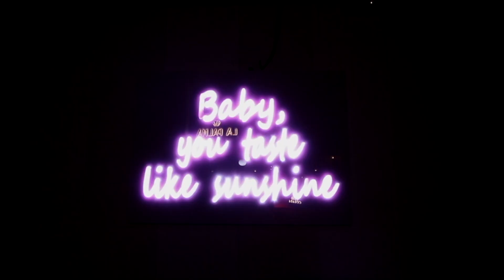Redroom Sessions x Club Colaba - Aftermovie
Check out the after-movie for Redroom Sessions x Club Colaba

Featuring Skrappy Coco, Shri & Kerchak

Hosted at Club Colaba, Jaipur

Visuals by Shivnakaun Studios

Videography by Focal Flicks

Video Production and Editing by Kurrent